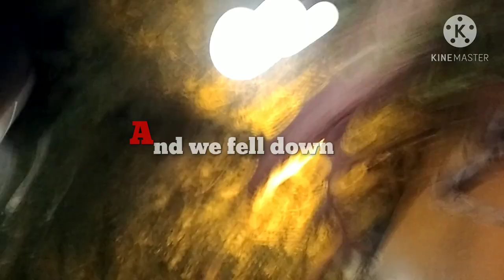Family outing ||Narendra bhawan||charu asopa||Winter love||All together.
Hii Everyone,

After Diwali this is first vlog, today we are out for Coffee ☕ with Charu Di (Charu Asopa Sen) at Narendra Bhawan.